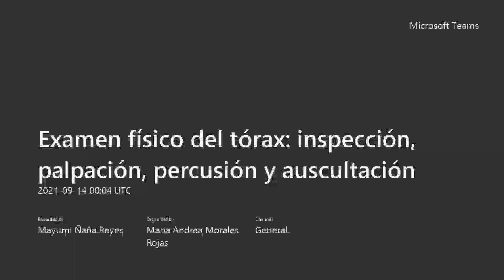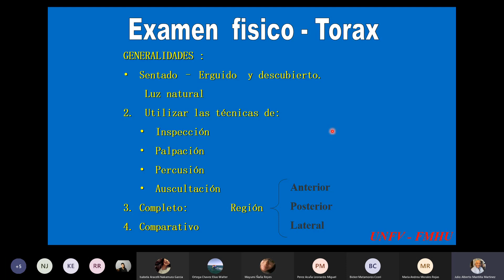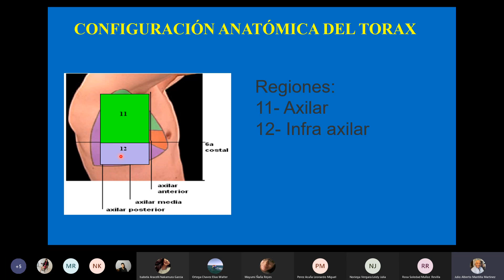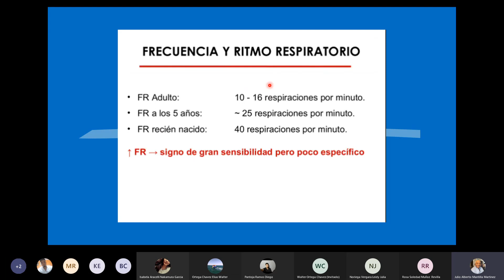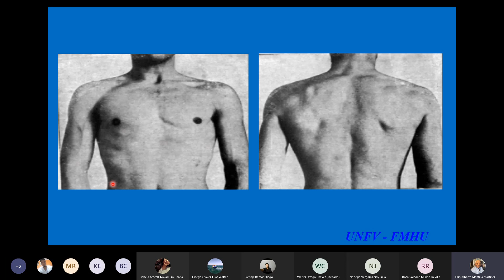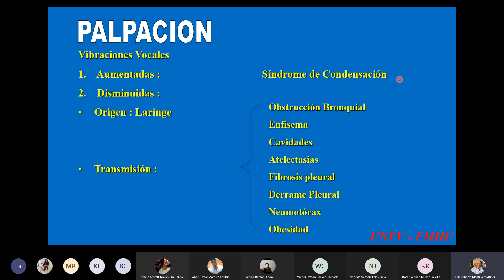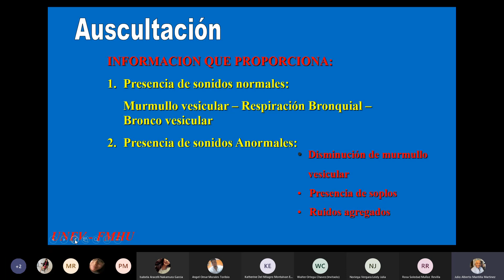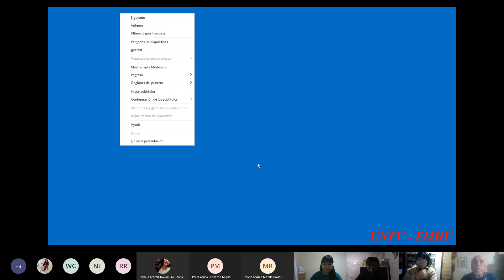Examen físico del tórax inspección, palpación, percusión y auscultación j